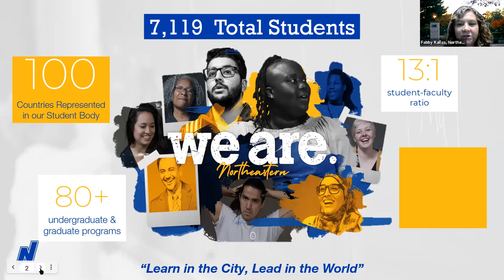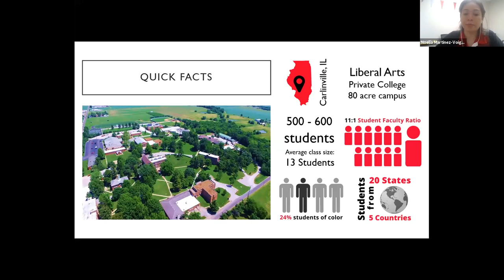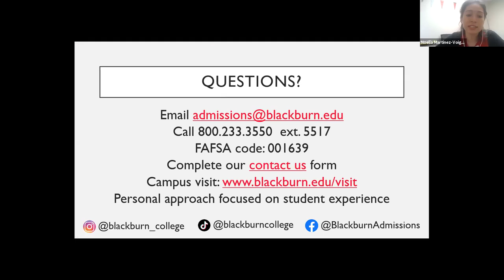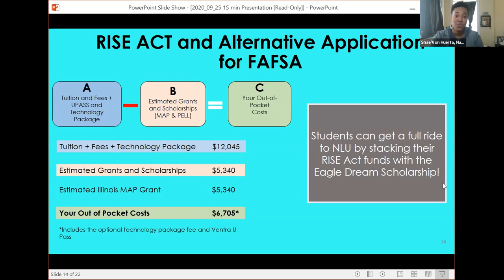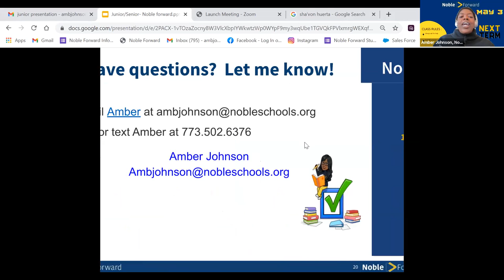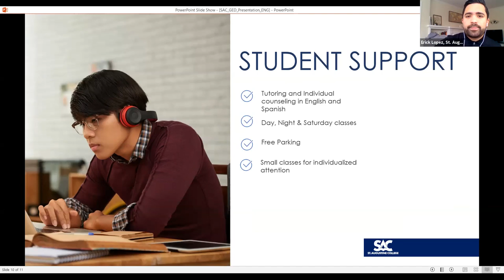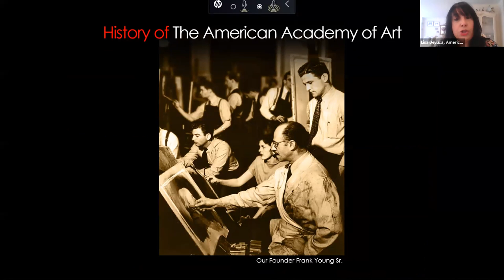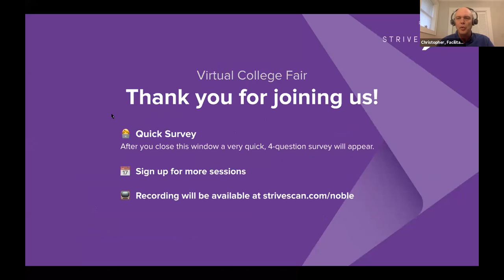Session C3 - Noble Network Virtual College Fair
In this session, you will hear from the following institutions:

Northeastern Illinois University- IL
Blackburn College- IL
National Louis University- IL
Noble Forward- IL
St. Augustine College- IL
American Academy of Art College- IL